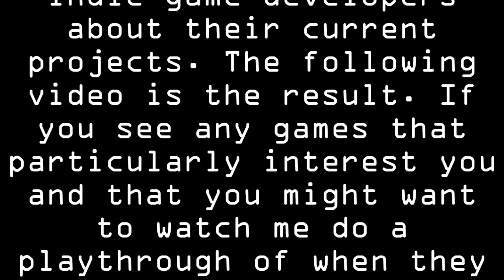MOON HUNTERS | Royal Report | Interview #3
An exclusive interview with the developers of the upcoming game, Moon Hunters!